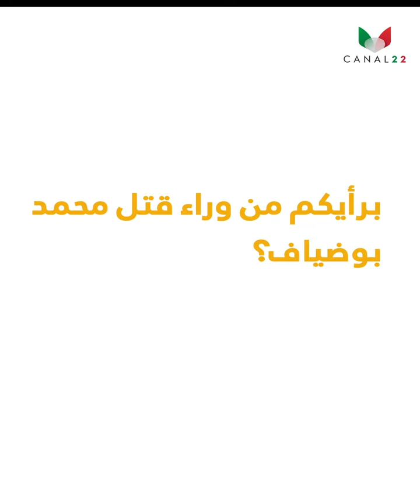من قتل محمد بوضياف؟